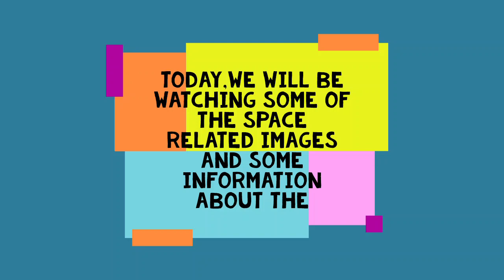Some Random things #1